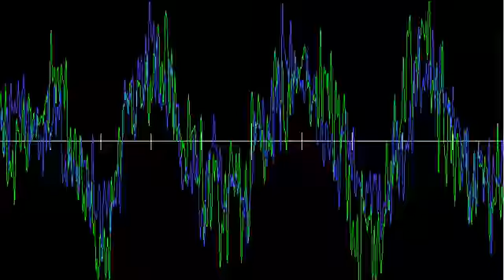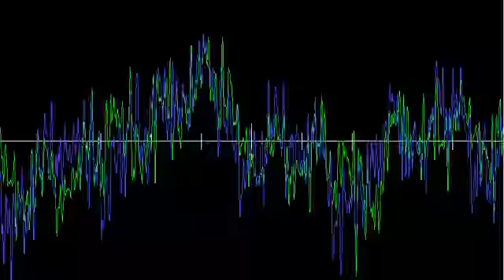New demo song for Randy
Uploaded so our singer could write lyrics.